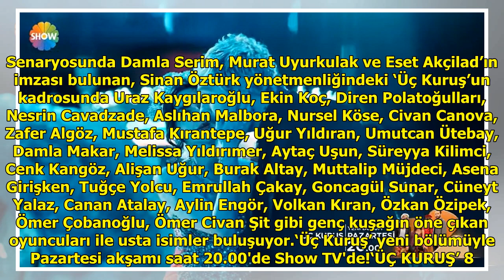'Üç Kuruş'un merakla beklenen yeni bölüm tanıtımı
'ÜÇ KURUŞ'UN SEKİZİNCİ BÖLÜMÜN...